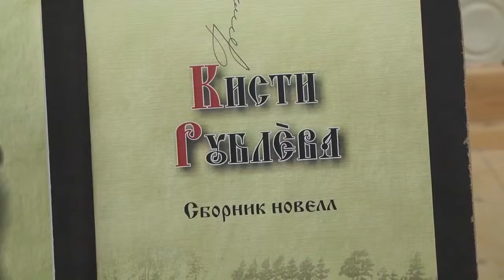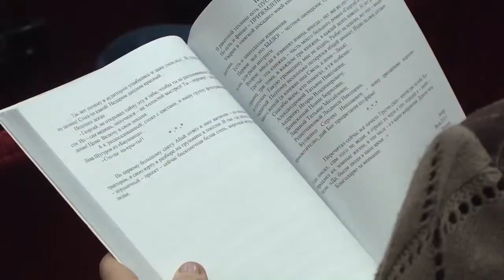Презентация книг Юрия Сергеевича Юрьева 31 октября 2015 г.